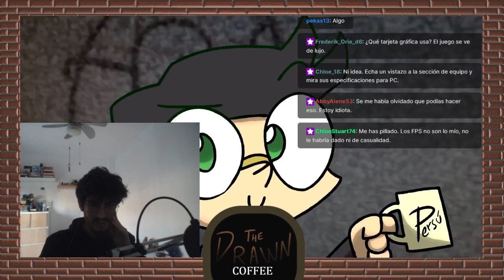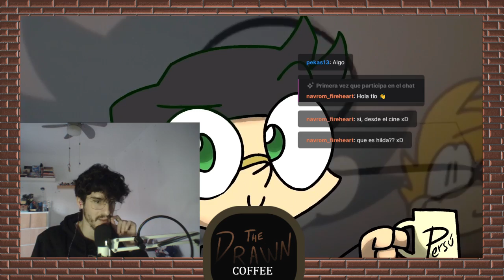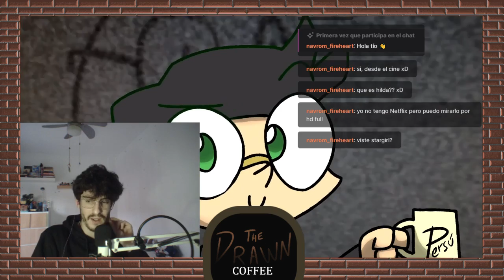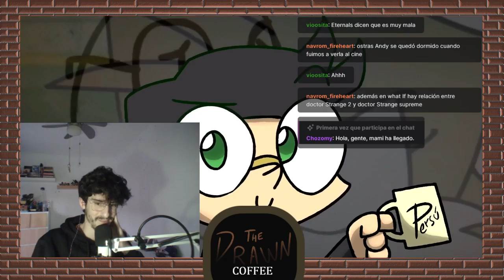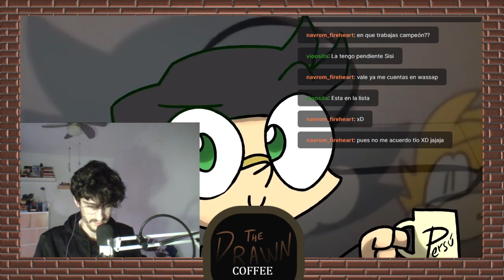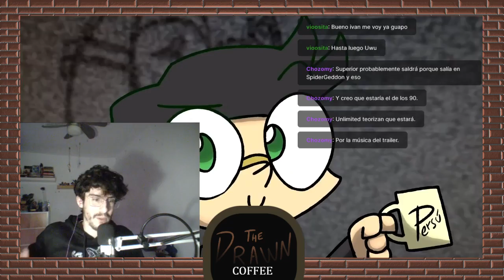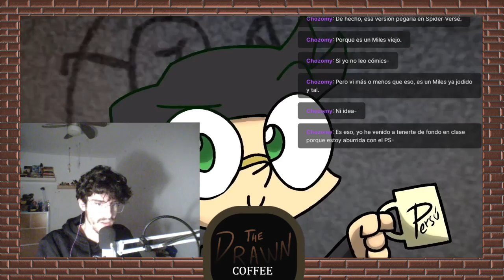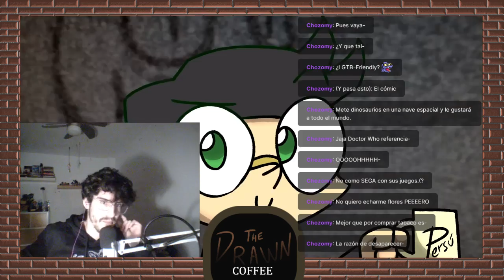The Drawn Coffee #8